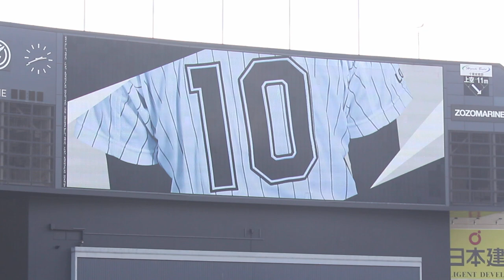千葉ロッテマリーンズ 友杉篤輝 登場曲[Talking Box/WurtS]